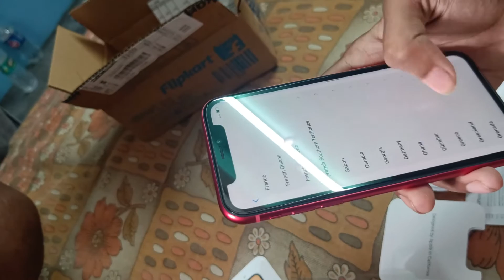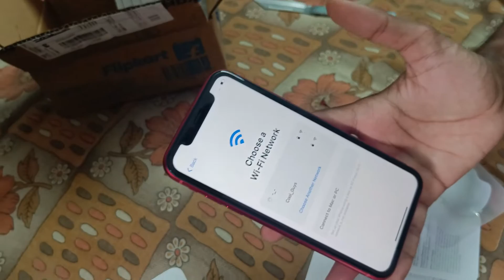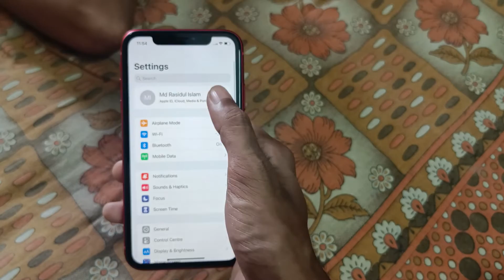My First iPhone | Taking Delivery | I'm So Khusi 😂😂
Finally I've Purchased my First iPhone.